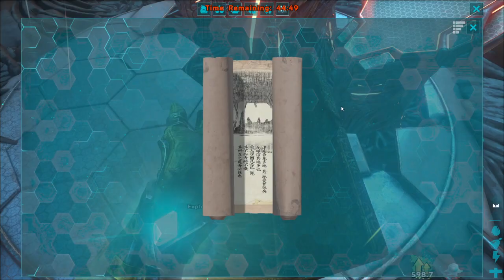Ark Survival Evolved - Tek Cave - Island